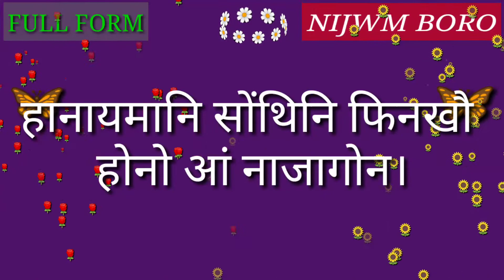Full Form of VS.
Full Form of VS // Did you know?